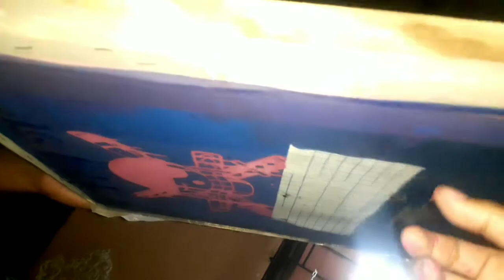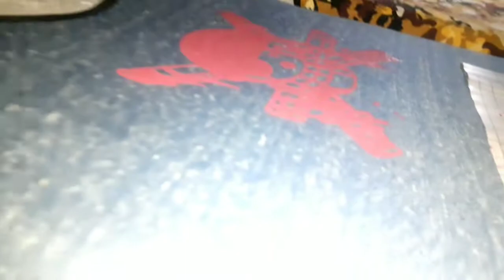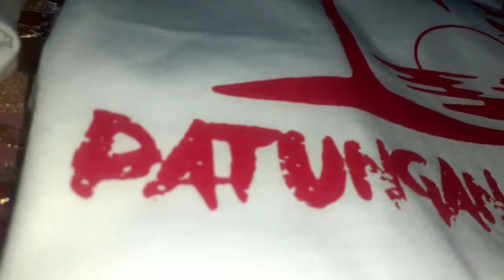Another Form of Art Using Silk Screen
This video showcase artdaddy and tech assi collaboration were in tech assi teaches me how to create printed shirt using silk screen and paint another knowledge in art. Please support my upcoming videos and my co creators.